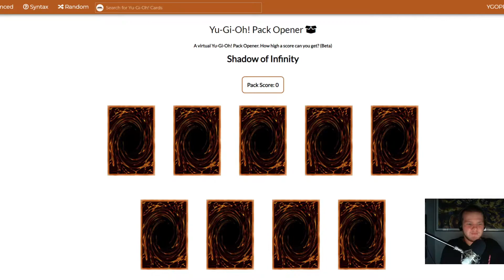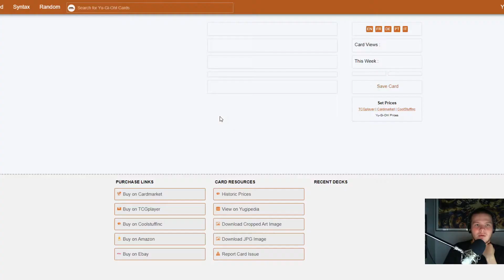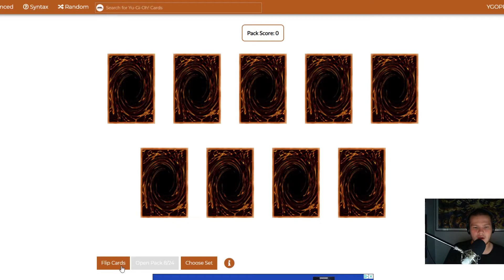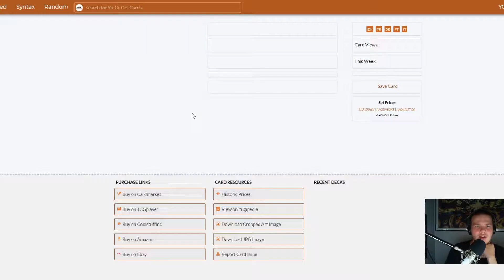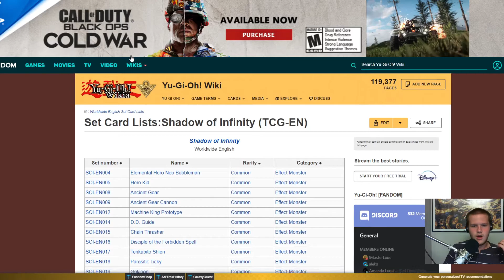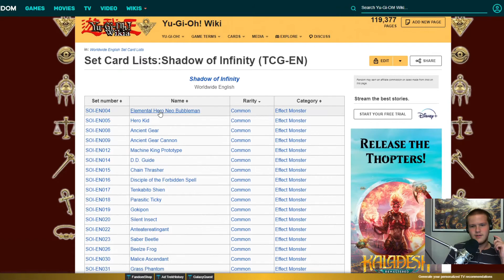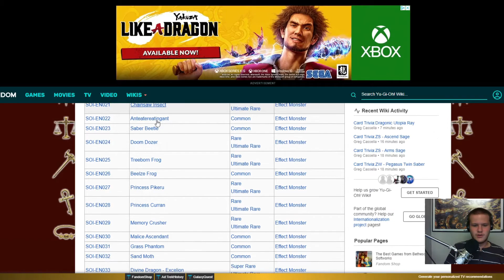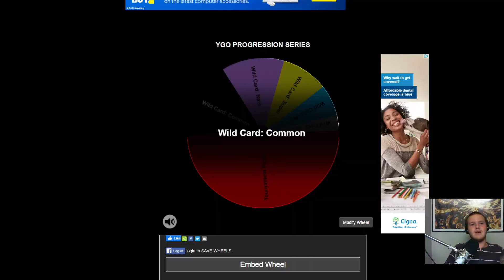Shadow of Infinity | Yu-Gi-Oh! Progression Series GX 18 w/ Cdog gaming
The Yu-Gi-Oh! Progression series GX. Cdog and I will be going through each of the core Yu-Gi-Oh! sets one by one opening one booster box from each, one set per episode. Then we build and upgrade our decks with the cards that we  pull after which we compete in a one on one 2 out of 3 match the winner of which gets a prize to add to there card collection and can use it in the next episode.

This episode Cdog and I open 24 packs (1 booster box) of Shadow of Infinity. Hope you enjoy the episode!